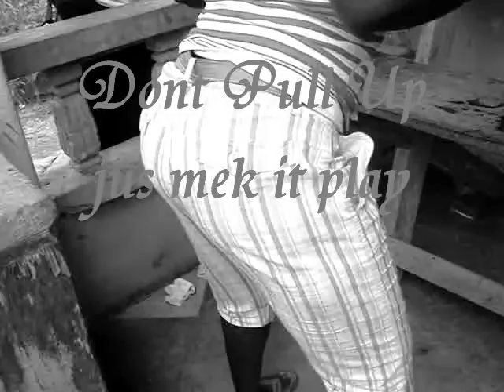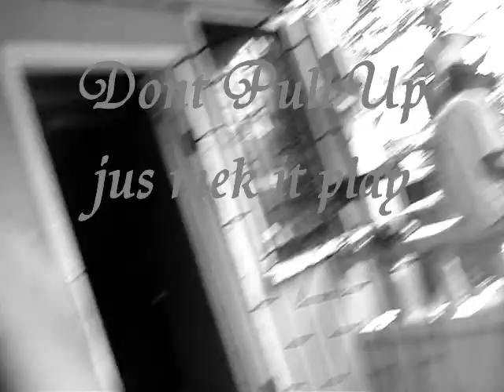Dont pull up, Just let it play by Problemz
gt artist on the rise.